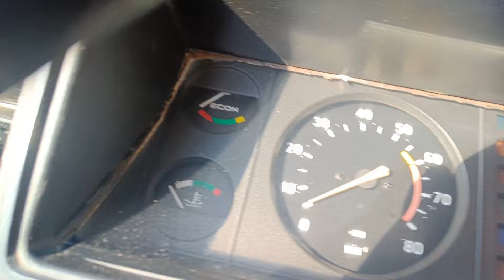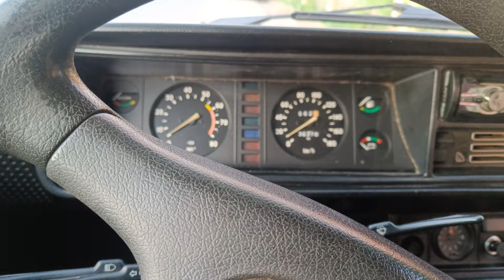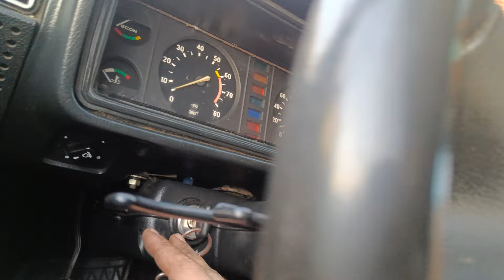ВАЗ 2107 НЕ ЗАПУСКАЕТСЯ С КЛЮЧА/НЕ КРУТИТ СТАРТЕР С КЛЮЧА ЗАЖИГАНИЯ/РАССКАЗЫВАЮ В ЧЁМ ПРОБЛЕМА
В данном видео я расскажу причину проблемы с запуском классики. Из за чего не крутит стартер при включении зажигания и заодно покажу как я помыл машину спустя год с последней мойки.
Те кто желает помочь развитию канала материальными средствами могут пожертвовать любую сумму по номеру карты
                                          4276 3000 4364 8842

Ссылка на предыдущий выпуск
Моя страничка в ВКонтакте
Почта для коммерческих предложений по рекламе
03:12 Введение в курс дел
05:27 Мойка машины спустя год с крайней мойки
12:30 Почему машина не запускается с ключа зажигания
Никому не нужный текст...